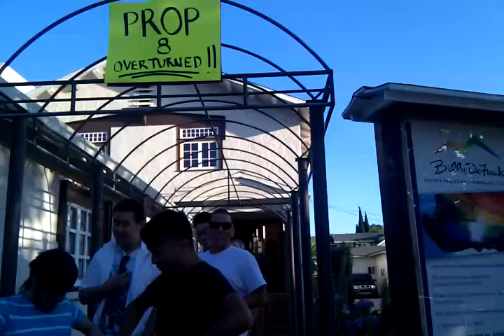sign: prop 8 overturned!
a sign outside of the billy de frank center